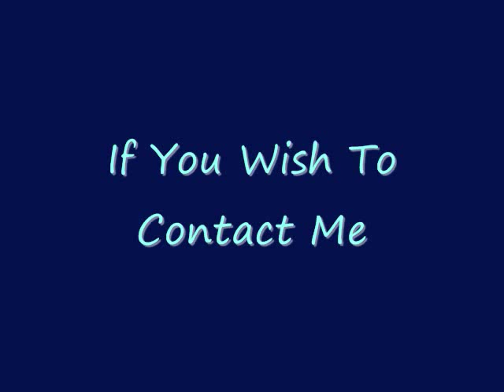I LOST 66 LBS IN 13 WEEKS!!!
as of this video i am 3 months into my weight loss program. the program is run by a company called Take Shape For Life and involves portion controlled meals provided by a 30 year old company called Medifast which is in the top 16 fast growing companies in the nation. within the last decade Medifast and Take Shape For Life (TSFL) have combined forces to provide an easy weight loss program that is cheap, healthy, and safe. after my first 2 months on the program i became a health coach for TSFL so i could help other people to reach optimum health. if you would like to view me personal website it is